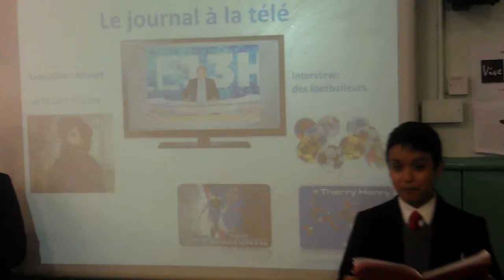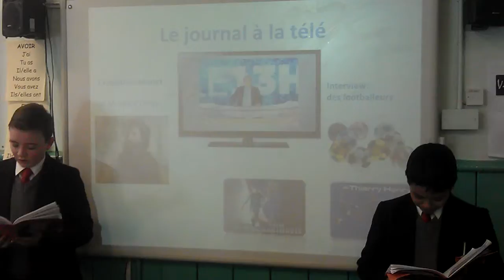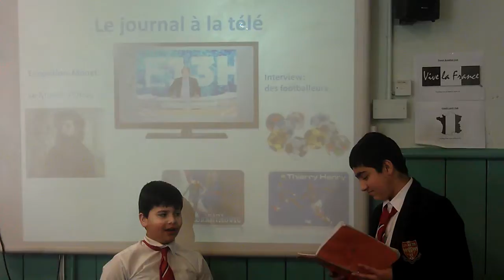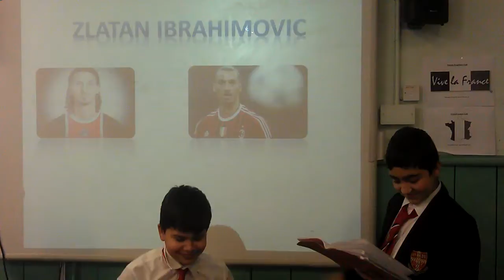Franco British Council film 7aFr2 Group2